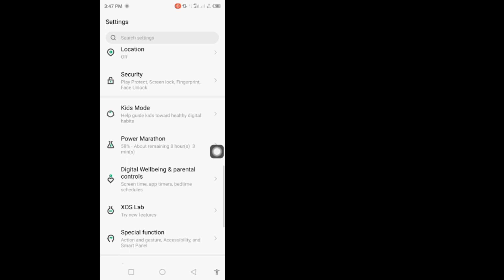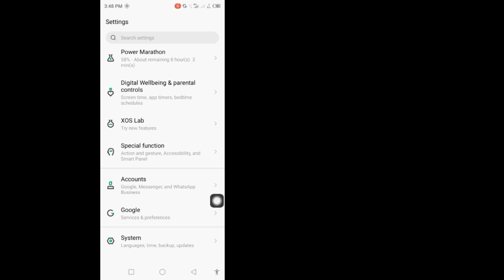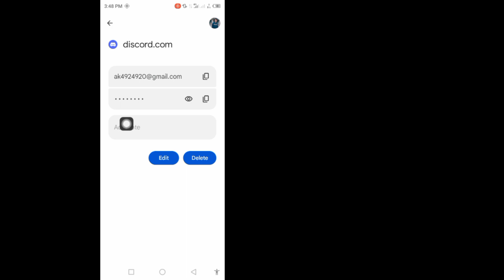Come vedere la password di Discord se l'hai dimenticata (2024) || Vedi la password di Discord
Come vedere la password di Discord se l'hai dimenticata (2024) || Visualizza la tua password Discord su dispositivi mobili

Ciao ragazzi

Qui, in questo video, ti mostrerò come vedere la tua password Discord se l'hai dimenticata (2024).
Continua a guardare il video fino a quando ent,

Cosa fare se hai dimenticato la password di Discord?

1.Apri l'app Discord.

2 Inserisci il tuo indirizzo e-mail o il numero di telefono collegato al tuo account e fai clic su "Hai dimenticato la password?"

3.Discord ti invierà quindi un'e-mail con le istruzioni.

4.Apri l'e-mail, fai clic su "Reimposta password" e segui le istruzioni fornite